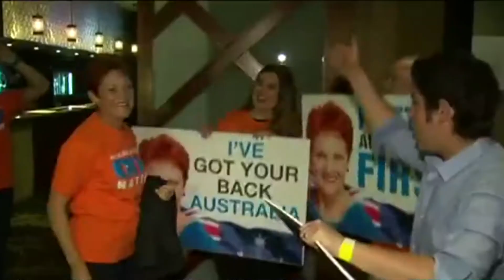SINH HOAT CONG DONG - CHRIS HAYES 18-08-2016